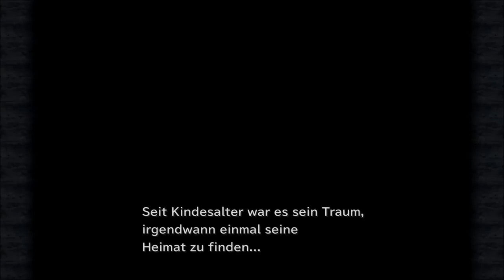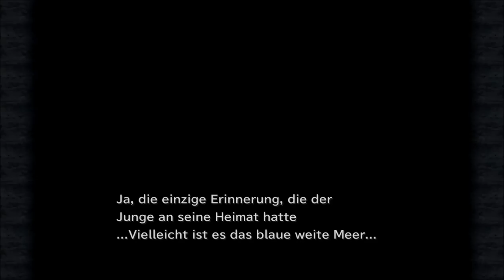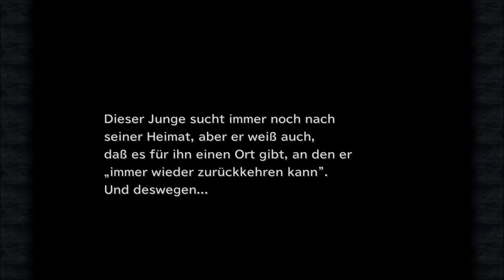Final Fantasy 9: # 050 - Jetzt wird geheiratet - Let´s Play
Wer hätte das gedacht? Zidane und Lili heiraten! Der gute Zidane kann sein Glück kaum fassen... jedoch... nimmt Lili die Ehe nicht ernst und bleibt auf Abstand. Kein Wunder, bei Zidanes Frauengeschichten. XD

Jeden Samstag, ab 19:00 Uhr, auf Twitch:

Risen
gekauft auf Steam